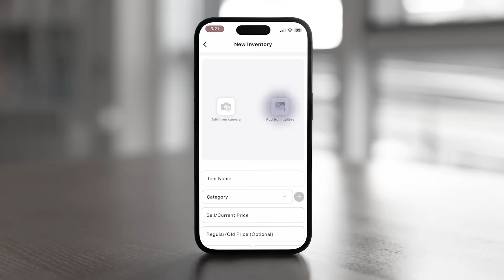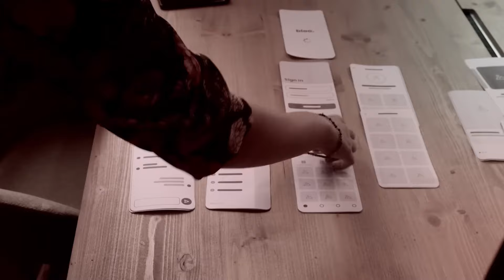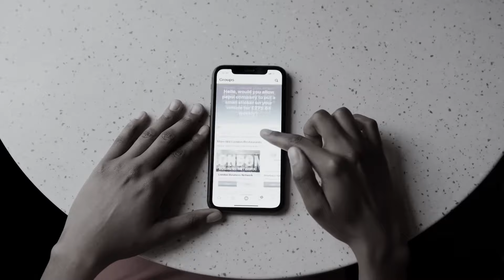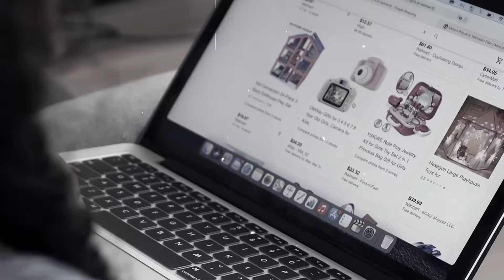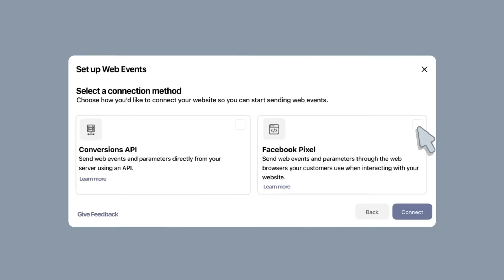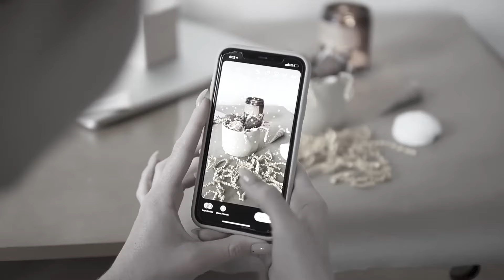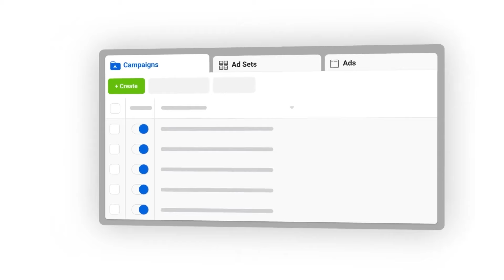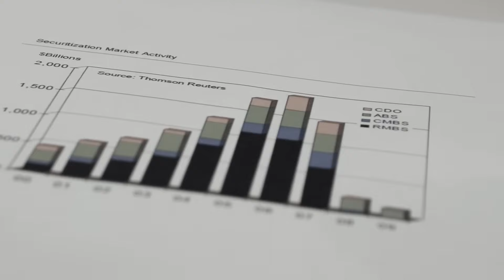ই-কমার্স শুরু করার উপায় | How to Start an eCommerce Business in Bangladesh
আপনার ব্যবসার যাত্রা শুরু হোক Zatiqeasy-এর সহজ সমাধানে, যেখানে থাকছে মাত্র ১০ সেকেন্ডেই ওয়েবসাইট সেটআপের সুবিধা, আর উপভোগ করুন আনলিমিটেড ফ্রি হোস্টিং।

এখন KF10 কুপন কোড ব্যবহার করলেই পাচ্ছেন ১০% ডিসকাউন্ট।

Passive Journal-এ জয়েন করে যা যা পাচ্ছেন:

1. লাইফটাইম কোর্স এক্সেস: একবার পেমেন্ট করেই ভবিষ্যতের সকল আপডেটেড কোর্সে এক্সেস! অন্যান্য প্ল্যাটফর্মের মতো আলাদা আলাদা পেমেন্টের ঝামেলা নেই।

2. কোর্সের বিশাল ভান্ডার: এক প্ল্যাটফর্মেই শেখার জন্য রয়েছে নানা ধরনের কোর্স:
   - Become a YouTuber
   - Search Engine Optimization (SEO)
   - Meta Marketing
   - Complete Freelancing
   - Google Ad Management
   - Idea Generation
   - Advanced Meta Marketing
   - Video Editing
   - Become Elementor Expert
   - Make Money with Blogging
   - Start a Lead Gen Business
   - Future Courses Included

3. সাপ্তাহিক ৫টি সাপোর্ট কল: প্রতি সপ্তাহে 5টি সাপোর্ট কল, যেখানে এক্সপার্টদের সাথে সরাসরি সমস্যার সমাধান পাবেন। একসাথে শেখা ও সমাধানের সুবিধা!

4. এক্সক্লুসিভ ডিসকাউন্টস: Passive Journal-এর সদস্য হিসেবে পাবেন বিভিন্ন জায়গায় এক্সক্লুসিভ ডিসকাউন্ট।

5. বিশাল কমিউনিটি ও নেটওয়ার্কিং: ১২,০০০+ ডিজিটাল মার্কেটিং স্টুডেন্টের বিশাল নেটওয়ার্কে যোগ দিন! আমাদের Discord গ্রুপে দেশের বাইরে থেকেও কানেকশন তৈরি করে ক্যারিয়ার গড়ুন।

6. বিশ্বস্ত মেন্টর Khalid Farhan:
   - ১০+ বছরের অভিজ্ঞতা
   - মার্কেটিং দিয়ে Millionaire
   - আইরিশ এজেন্সি মালিক
   - Upwork-এ $73,000+ আয়
   - ২০২১-এর এশিয়ার শীর্ষ ১০ ইনফ্লুয়েন্সারদের একজন

7. জব এবং মার্কেটিং আপডেটস: Discord গ্রুপে পাওয়া যাবে সেরা জবগুলো এবং প্রতিদিনের মার্কেটিং ট্রেন্ডের আপডেট, যা আপনাকে ধরে রাখবে ট্রেন্ডে!

8. সিক্রেট বেনিফিট: সদস্য হলে পাবেন আরও কিছু সিক্রেট সুবিধা যা আপনার ক্যারিয়ারকে অনেকদূর এগিয়ে নেবে!

🚀 আজই Passive Journal-এ জয়েন করুন - ভবিষ্যতের সফল ডিজিটাল মার্কেটার হিসেবে নিজেকে তৈরি করুন!